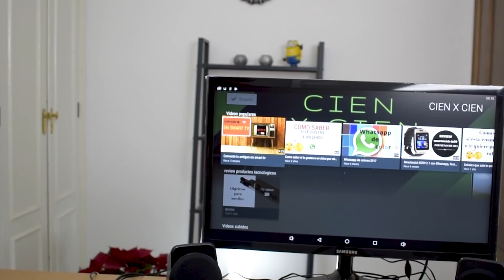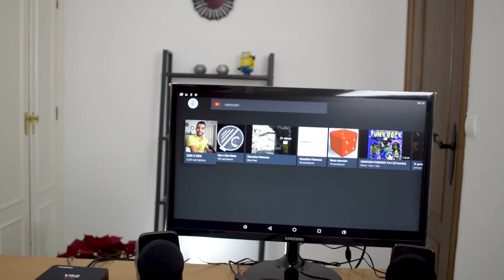Convertir monitor de pc en smart tv